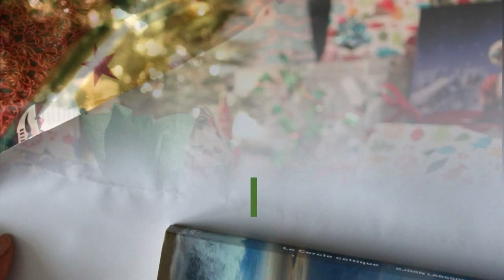DIY Emballage de cadeaux 🎁🛍 Astuce #8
Comment emballer les cadeaux?! Voici la petite présentation d'emballage de cadeau simple. Préparez votre Noel vous même!